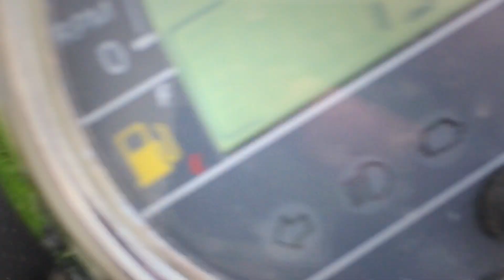En expédition galère avec Marine pour allez voir un vieux moulin scrambler masai 125cc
Quand je part en expédition avec ma copine pour allez voir un vieux moulin met il arrive que des galère .